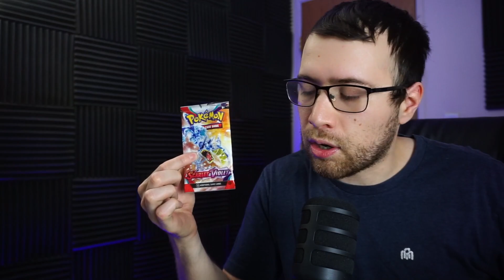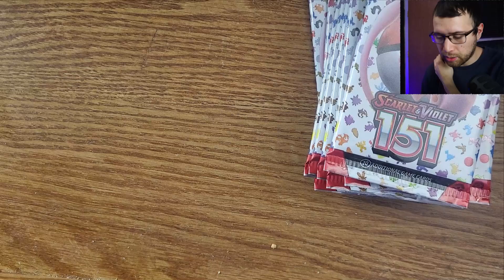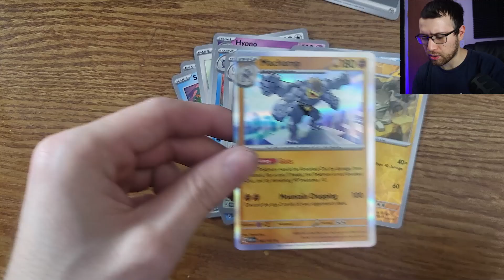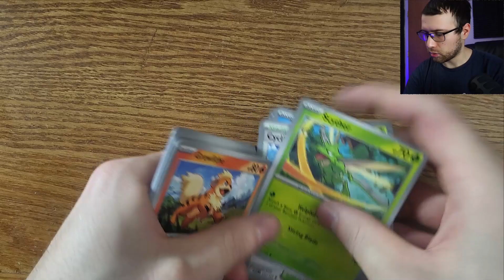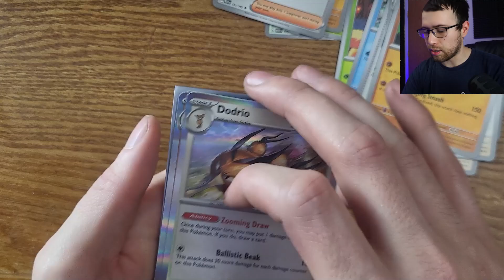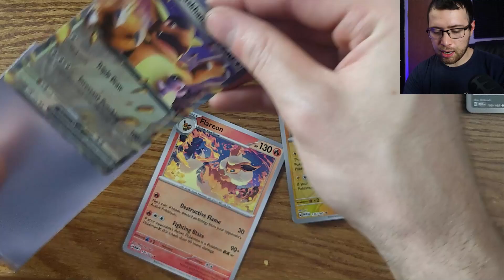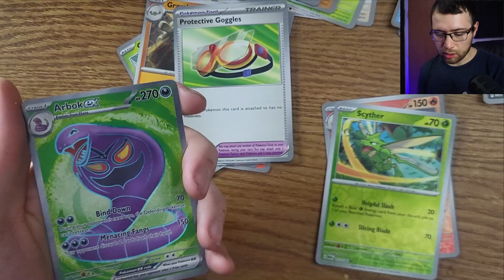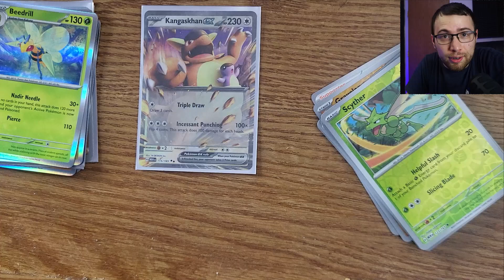My FIRST TIME EVER Opening Pokemon Cards! - (Scarlet and Violet 151 Booster Pack Opening)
0:00 Intro
5:25 First Pack Opening